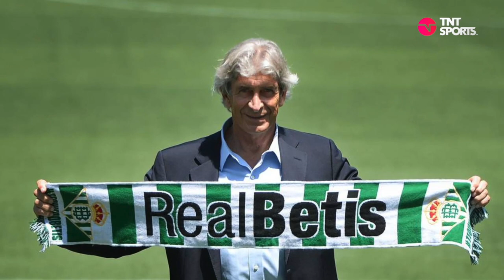EL PASO DE DIEGO LAINEZ POR EUROPA | HISTORIAS DEL BALÓN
Diego Lainez que dejó el futbol nacional en 2018 con el objetivo de terminar su preparación profesional y hacerse un puesto en la élite.

El Real Betis fue su primer experiencia en el Viejo Continente y posteriormente al Braga, pero no ha logrado consolidarse.

¿El mexicano merece más minutos en Europa?